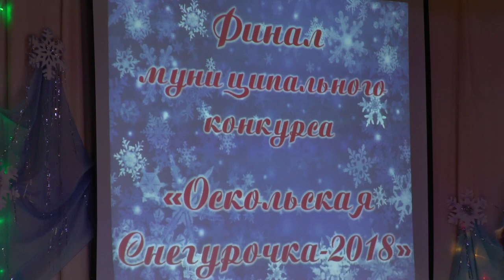Снегурочка 2018. Выбрали. Понравилась